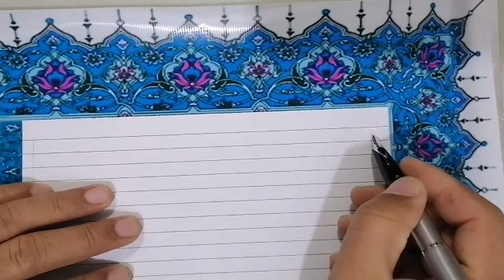(( رحلة القرآن الكريم ))سورة البقرة بخط الرقعة بالقلم العادي من الآية ١٠٢ حتى الآية ١٠٥ (مصحف معلم)